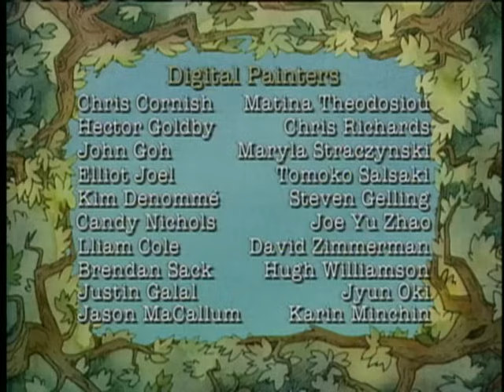Little Bear - Auntie Hen / Play Ball / Lucy's - Ep. 24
Little Bear comes to Hen's aid when her nieces and nephews wreak havoc in her tidy house as she prepares to have guests for Lunch.